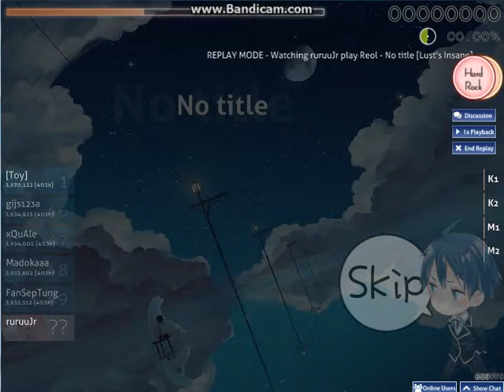osu! Reol - No title [Lust's Insane]+ HDHR